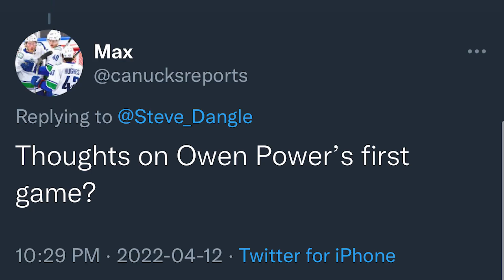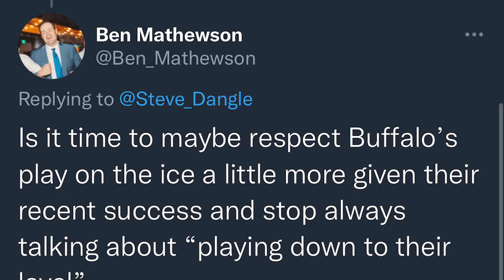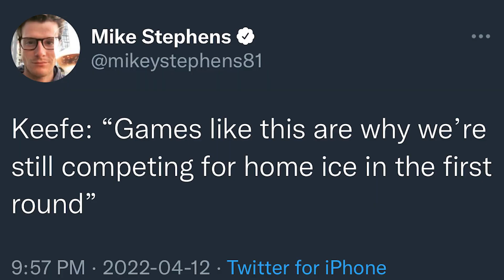LFR15 - Game 73 - Barf - BUF 5, TOR 2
LFR Following Toronto Maple Leafs vs. Buffalo Sabres | April 12, 2022